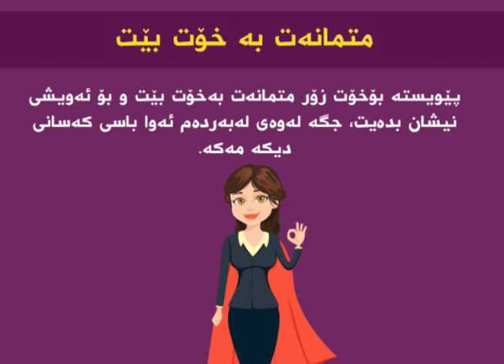مێردەکەت دڵی پیسە؟ بەم جۆرە مامەڵەی لەگەڵدا بکە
زۆرجار رێدەکەوێت کە پیاو دڵی لەژەنەکەی پیسدەبێت، کە تەنانەت ڕەنگە هیچ هۆکارێکیش نەبێت، ئەمەی خوارەوە کۆمەڵێک خاڵە کە دەبێتە هۆکار بۆئەوە: